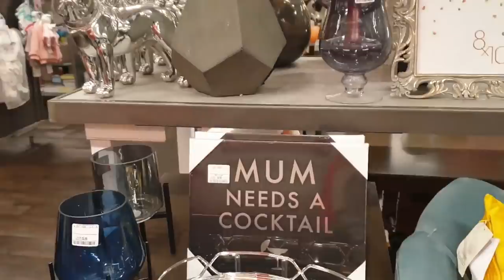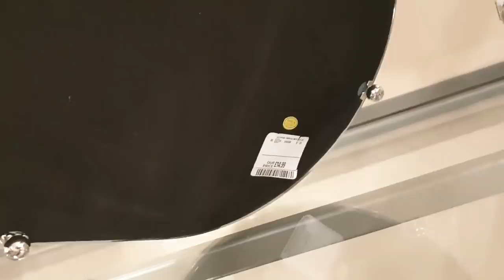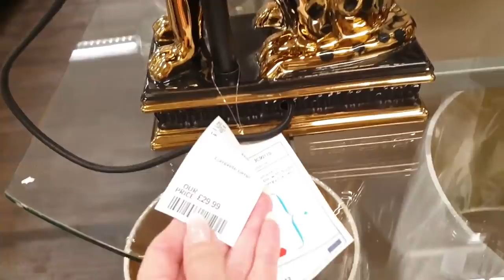💥No to sie zadziało🙄Wyliczyli mi sypialnię🤦‍♀️Tk.maxx tour🛍